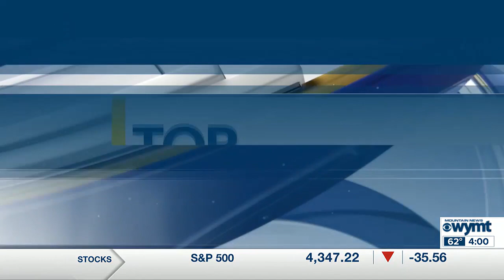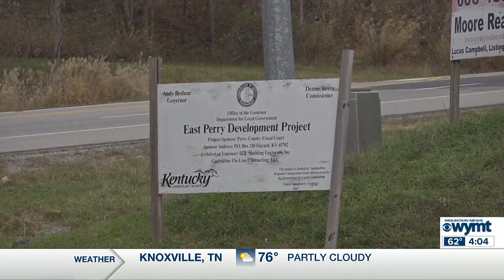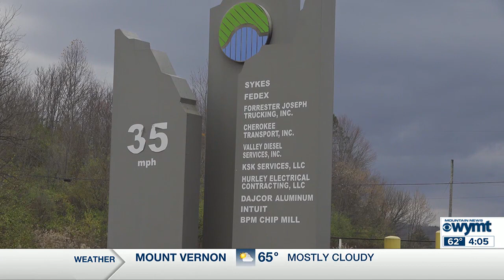WYMT Mountain News First at Four - Top Stories - 11/9/23